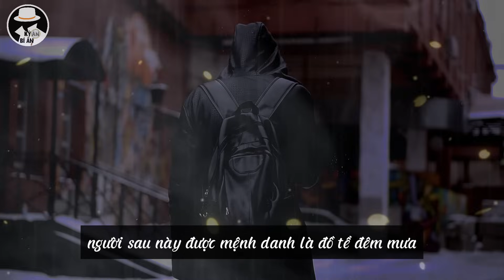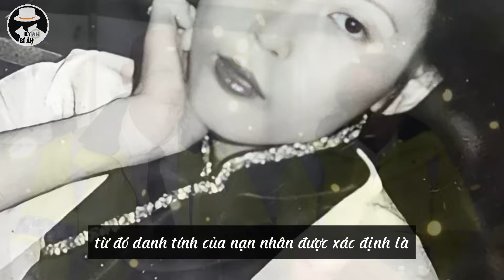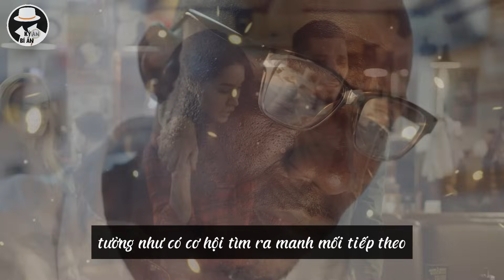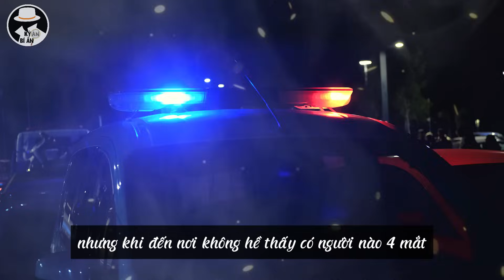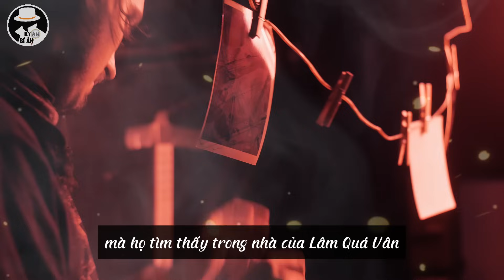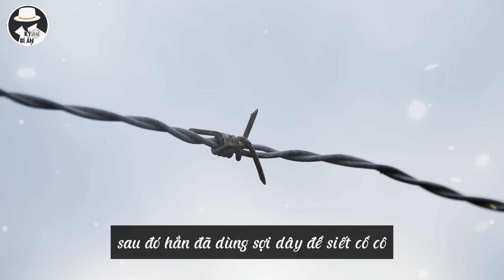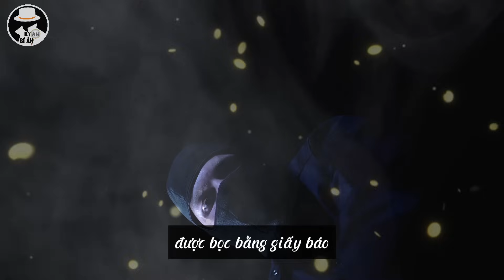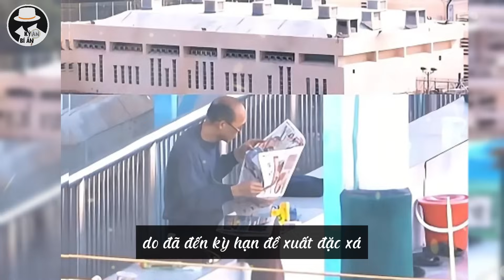Vụ án Lâm Quá Vân, Gã Đồ Tể Nghiện Sưu Tầm Đồ Nhạy Cảm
Chẳng thua kém Hàn Quốc hay US-UK, xứ Cảng Thơm cũng có nhiều vụ án gây rúng động, khiến ai nấy khiếp sợ và ám ảnh từ tháng này qua năm nọ. Nhiều năm về trước, từng có một chuỗi án mạng kinh hoàng gây nên bởi sát nhân bí ẩn, người sau này được mệnh danh là "đồ tể đêm mưa”. Kinh khủng hơn, hắn còn cho rằng mình đang thanh tẩy thế giới, rửa sạch mọi "gái hư". Sự đáng sợ trong vụ án này nằm ở việc hắn xử lý thi thể, độ ám ảnh cao đến mức tất cả các pháp y và cảnh sát nữ đều được đưa ra khỏi danh sách tham gia vụ án. Trong chương trình ngày hôm nay, mời quý vị cùng theo dõi chi tiết lại chuỗi án mạng kinh hoàng và chân dung kẻ sát nhân này.

© Các video trên kênh ❝kyanbian❞ đã được đăng ký bản quyền với Youtube. Vui lòng  không sao chép, re-upload dưới mọi hình thức.